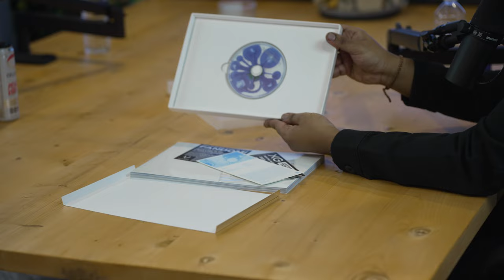Lantz on working on the XG New DNA Album, Jazz Cartier, K-pop & more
Lantz sits down with us to discuss his journey to 2 Junos and spearheading production on of the biggest albums to come out in the K-Pop world.  For the first time publicly he discusses his current relationship with Jazz Cartier and how they cultivated one of the most organic fanbases in Toronto

Hamelton Sivathas @hameltonsivathas
Michael Lantz @lantzisthatyou